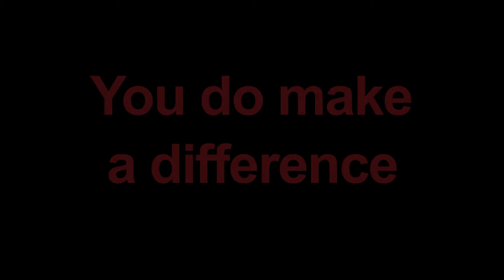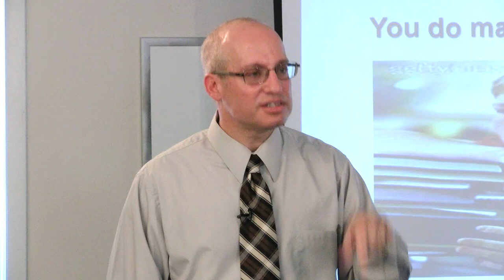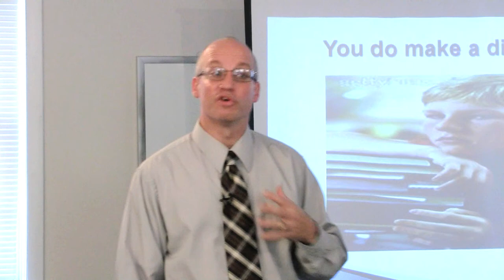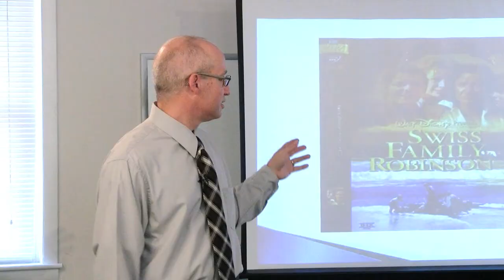You Do Make A Difference